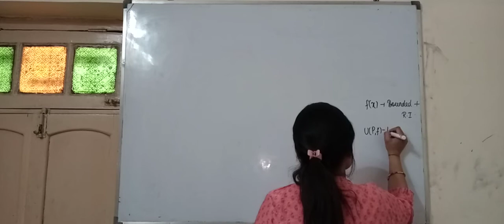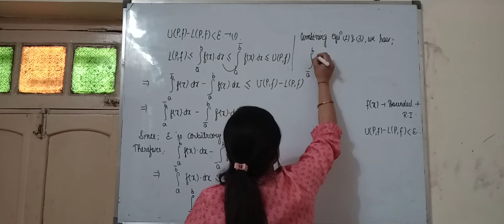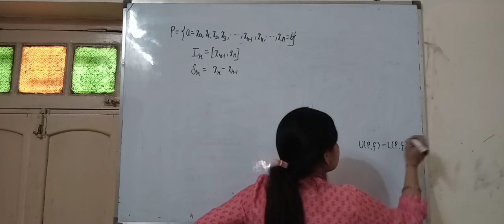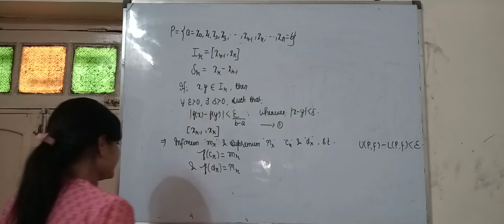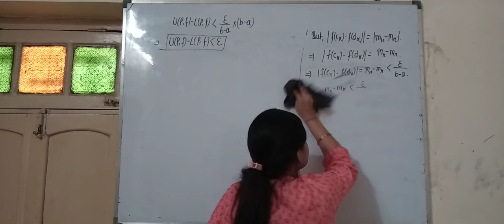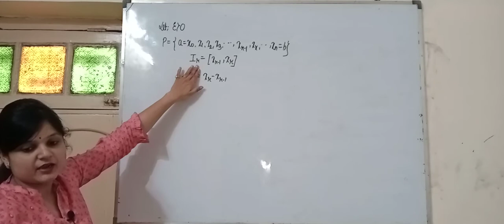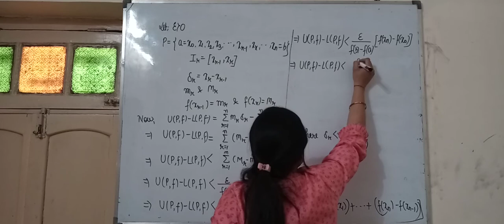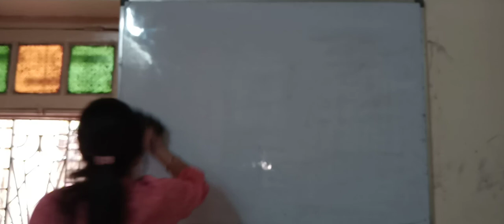Lec-3 Reimannian integral